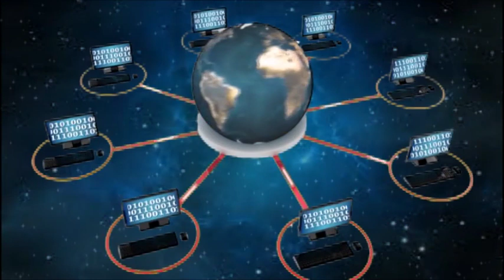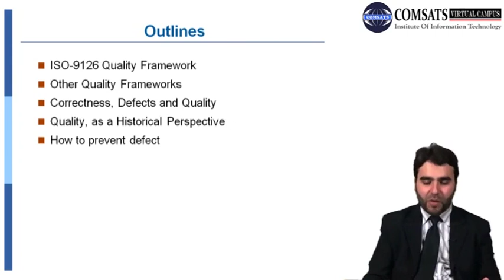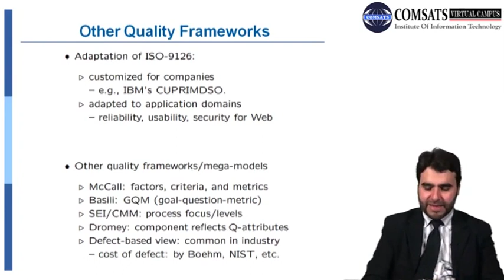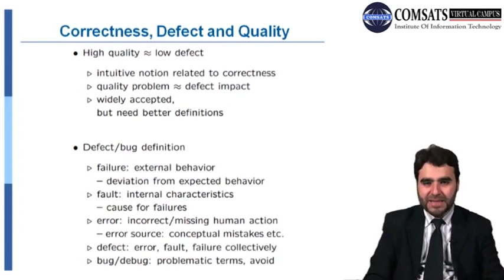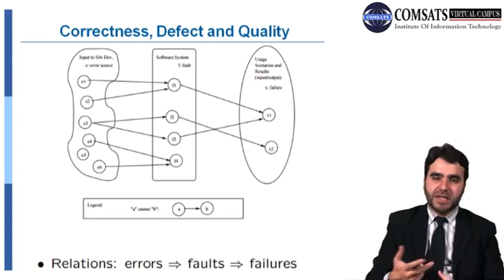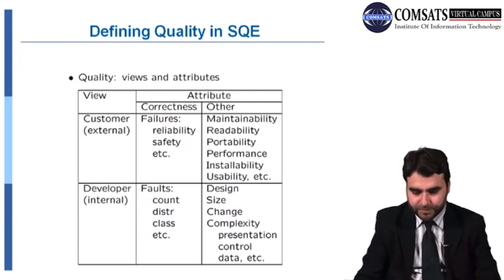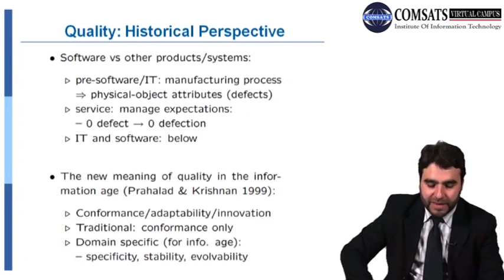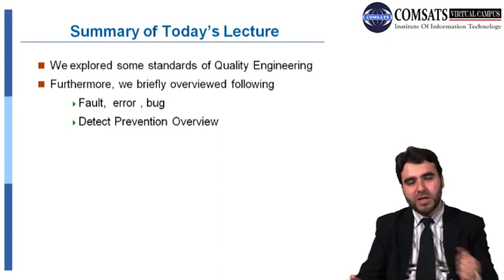Software Quality Engineering Lecture in Hindi Urdu CSE302 LECTURE 03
software quality assurance,quality engineering pdf,software quality assurance course software quality engineer job description,
quality engineering vs quality assurance,quality engineering tools,software quality engineering pdf you can download form following website